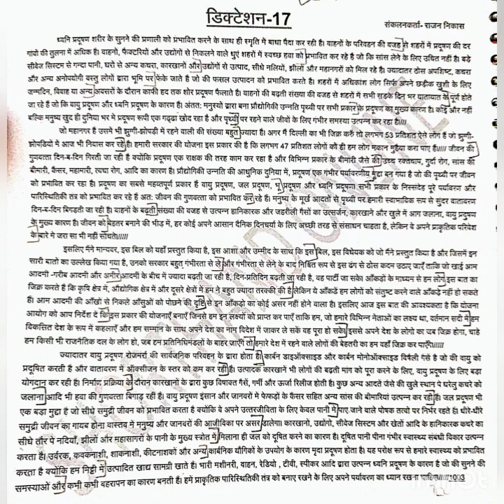RSMSSB STENO SKILL ME AISI AAYEGI DICTATION SPEED 100 WPM✓ RSMSSB STENOGRAPHER RESULT✓ RSMSSB